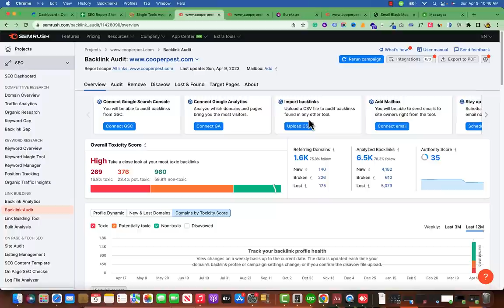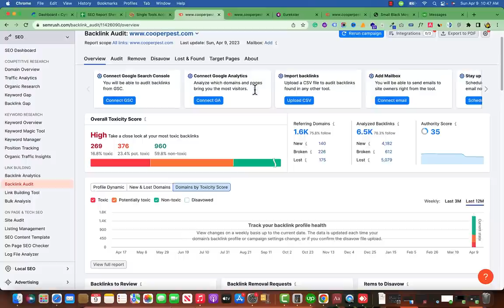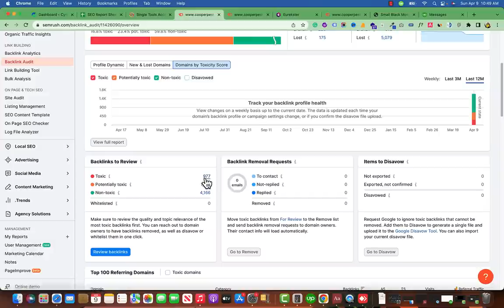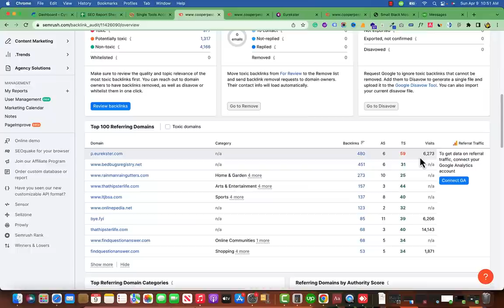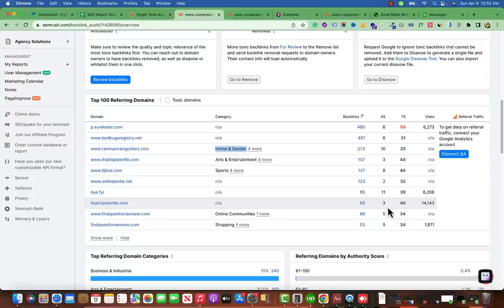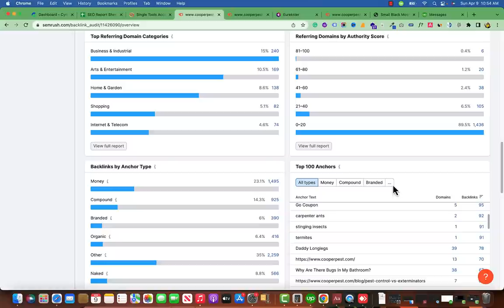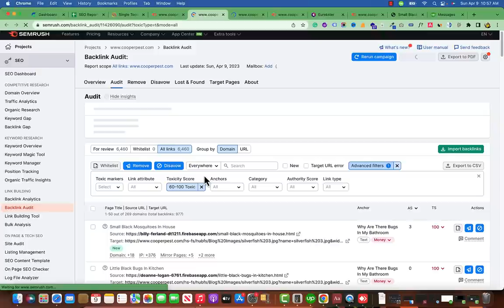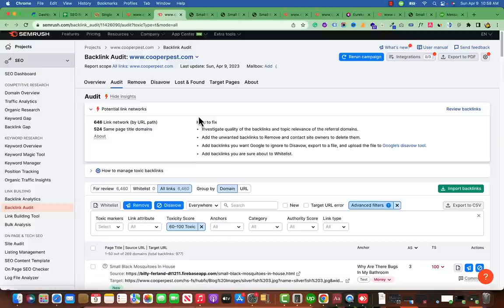Backlinks Audit | Toxic Backlinks Analysis | SEMrush Backlinks Audit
Backlinks audit is an essential part of any successful SEO strategy, yet many website owners overlook it. In this video, we'll cover everything you need to know about backlinks audit, including why it's crucial for boosting your website's ranking on Google, the step-by-step process of conducting a backlinks audit, and some valuable tips and tricks to help you get the most out of it. Whether you're a beginner or a seasoned pro, this guide is sure to help you unlock the full potential of your website's traffic. So don't wait any longer - start your backlinks audit today!